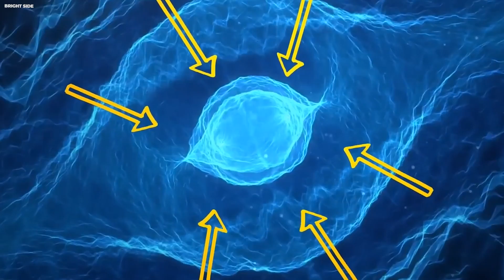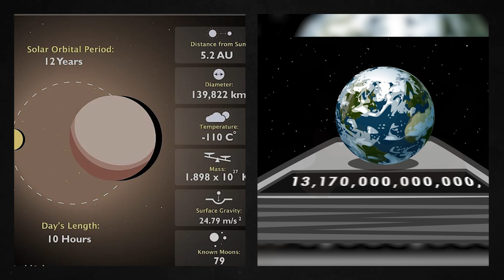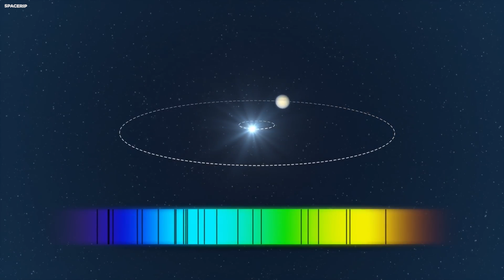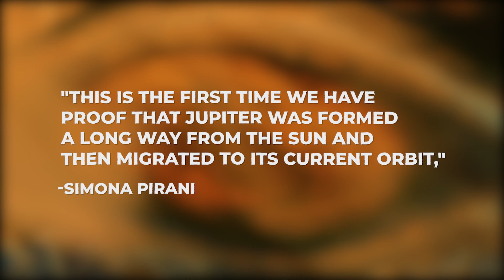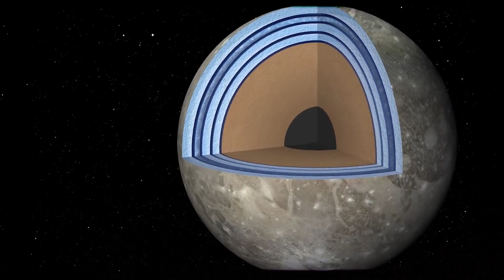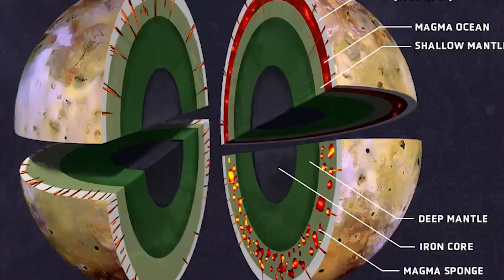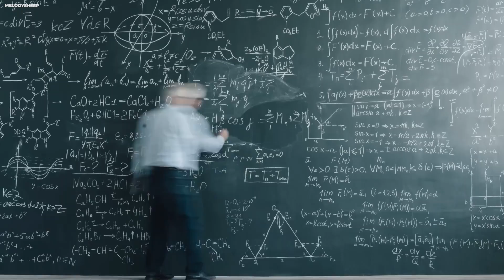Michio Kaku Reveals That Jupiter Is Not What We're Being Told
Up until recently, our understanding of Jupiter had just begun to scratch the surface; however, recent trips to the planet have revealed a great deal more of its mysteries. According to Michio Kaku, years of observation of the solar system's largest planet have shown us something we never expected.